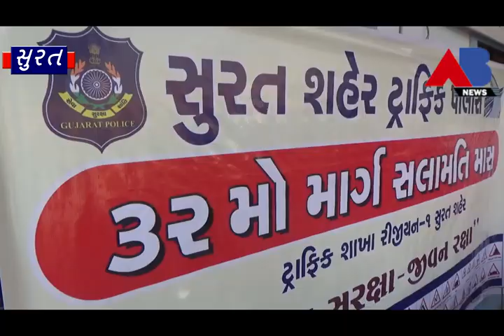એ.સી.પી ઝેડ.એ.શેખ દ્વારા ફ્રી આઈસ અને ફૂલ બોડી ચેકઅપ કેમ્પનું આયોજન કર્યું.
ટ્રાફિક પોલીસ ના એ.સી.પી ઝેડ.એ શેખ દ્વારા ગરીબ શ્રમજીવી તેમજ રીક્ષા અને ટેમ્પો ચાલકો માટે  માટે ફ્રી આઈસ ચેકઅપ તેમજ  ફૂલ બોડી ચેકઅપ કેમ્પનું આયોજન કર્યું.